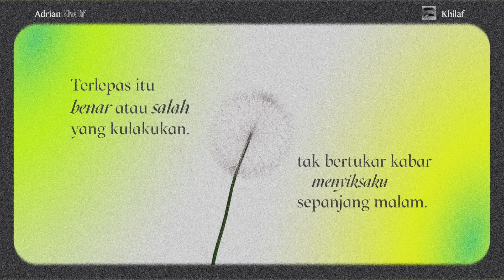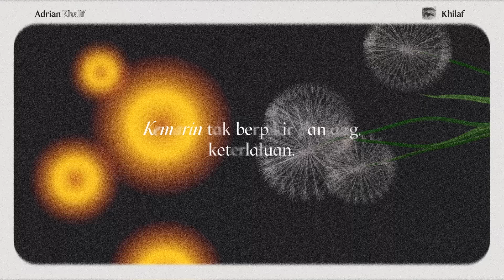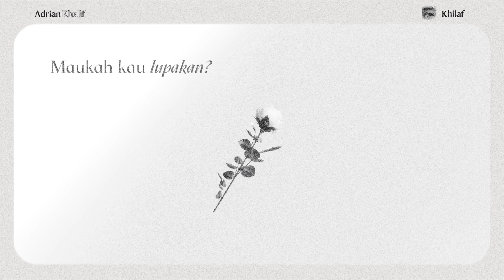Adrian Khalif - Khilaf (Official Lyric Video)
Performed by                  : Adrian Khalif
Executive Producer        : Arnold J. Limasnax for E-Motion Entertainment
Label                                 : E-Motion Entertainment
Composed by                  ​: Iqbal Siregar, Adrian Khalif, & Faishal M. Fasya
Music Producer by         : Greybox
Music Co-Produced by  : Adrian Khalif, Iqbal Siregar, Faishal M. Fasya, & Austin Ong
A&R                                  : Iqbal Siregar
Guitar                               : Austin Ong
Mixed by                          : Hery Alesis
Mastered by                    : Christian Varga
Publisher                         : E-Publishing

Creative Director & Graphic Designer    : Adi Djohan (@funkyhokkaido)
Motion Graphic Artist                               : Michael Budihardjo (@embeackts),  Finny Rahmasari (@fleawsyh)
3D Artist                                                     : Matthew Budhiardjo (@watt_hem)